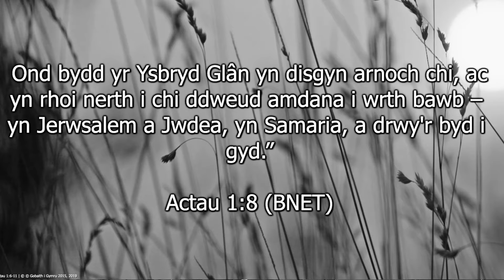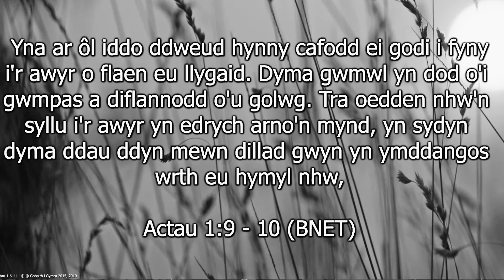Esgyniad Iesu (Cyfarfod Crist, Profi'r Wefr) gyda Arwel Jones